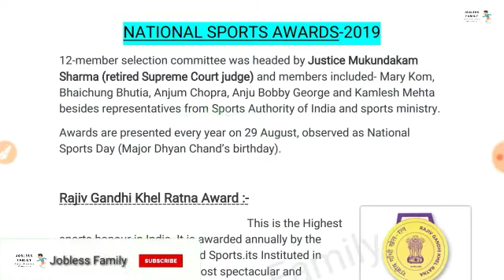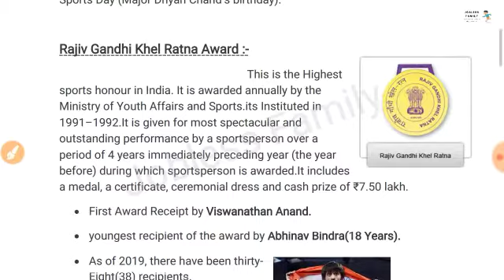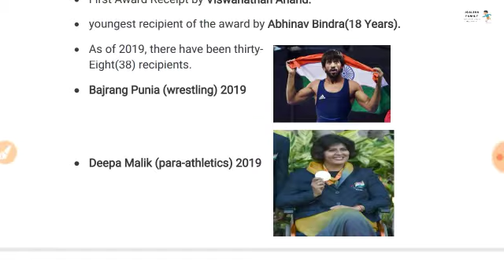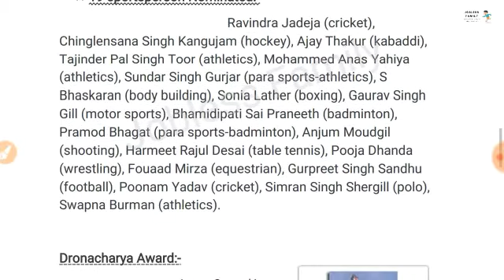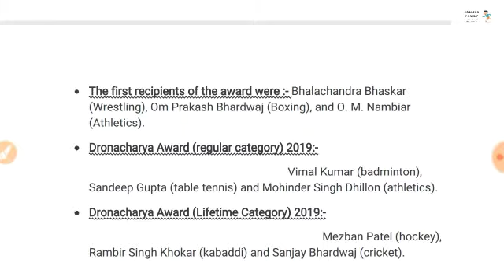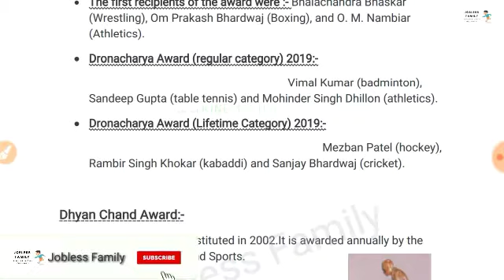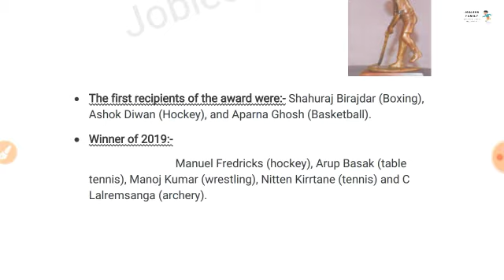National Sports Award-2019|Rajiv Gandhi Khel Ratna, Arjuna,Dronacharya,Dhyan Chand Award full list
Rajiv Gandhi Khel Ratna Award,Dhyan Chand award, Arjuna Award, Dronacharya Award Full List. Important for All Competitive Exams.